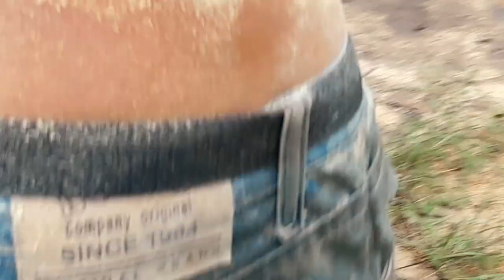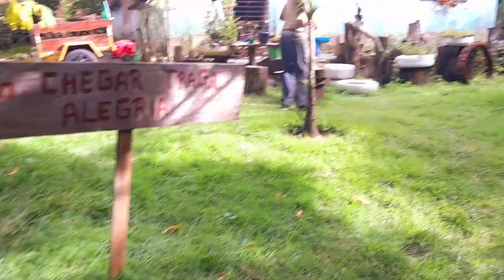OLHA O QUE ELE FEZ COM SOBRAS DE MADEIRA